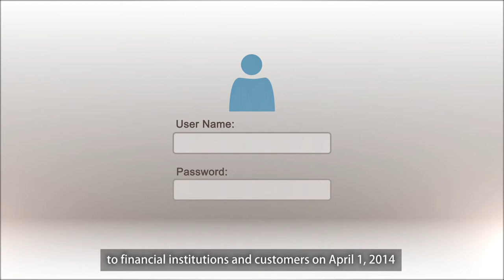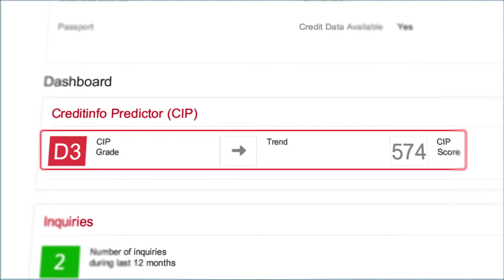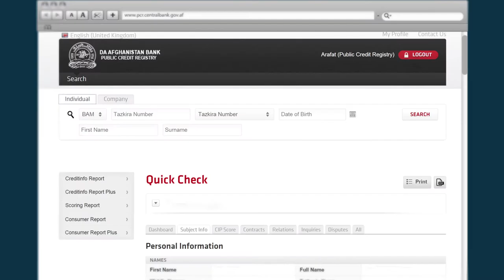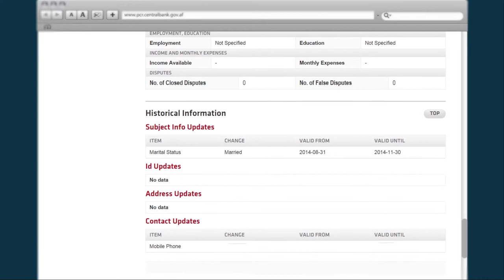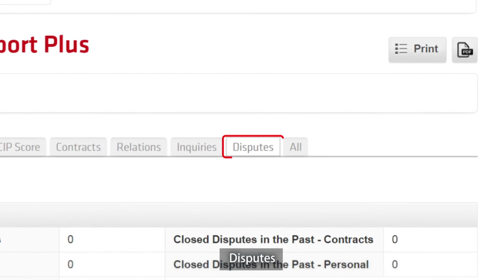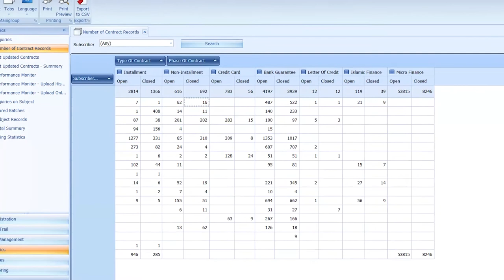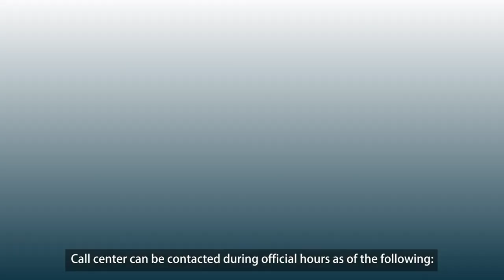PCR Interactive Guide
Why public Credit Registry system?
International experience has proven that PCR system provide the benefits as:
1. Improving quality of Credit information through unique electronic system
2. Minimizing cost by using modern information technology
3. Better control of Credit Risk has remarkably decreased the loan processing time and increased access to finance.